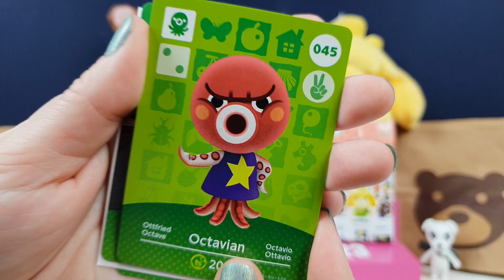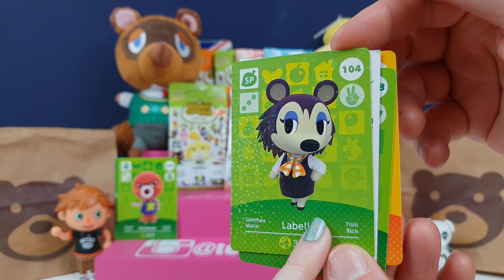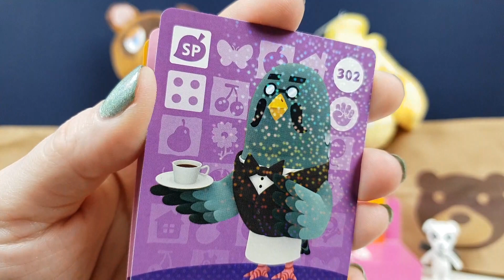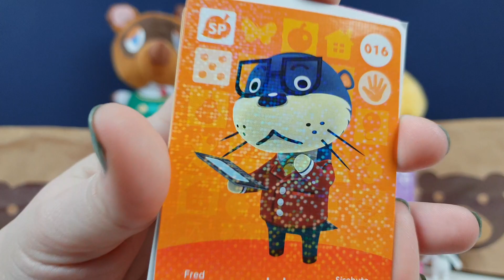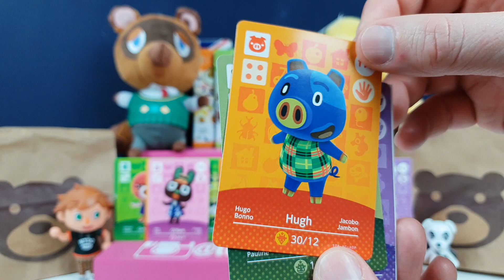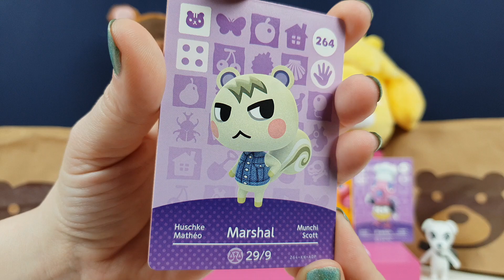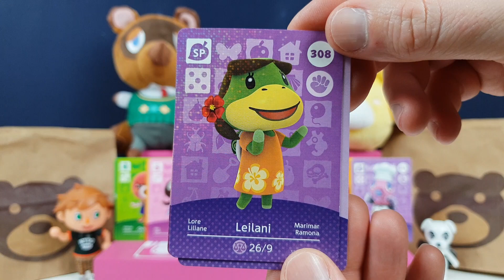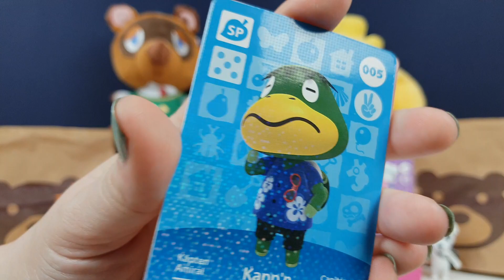ANIMAL CROSSING AMIIBO CARDS UNBOXING! New Horizons New Leaf ACNH ACNL Gamer Trading Cards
HUGE ANIMAL CROSSING AMIIBO CARD OPENING!

We are HUGE fans of Animal Crossing so had to do an unboxing to celebrate the release of New Horizons and the Nintendo Direct!

The new game looks like its gonna be amazing and we need all the Amiibo cards, so lets open a ton and see who we can find!

Which is your favourite Villager?
What was your favourite card we opened 2day?